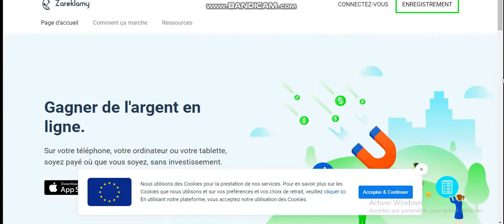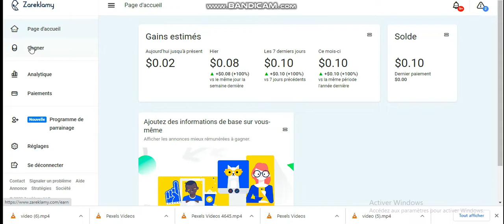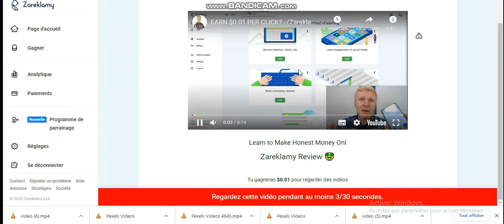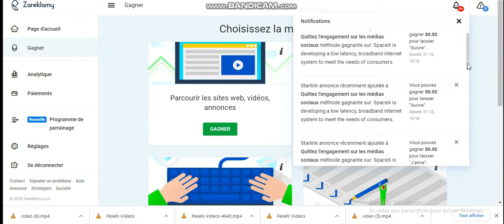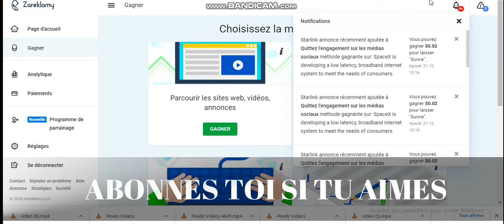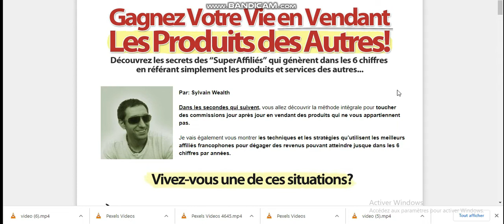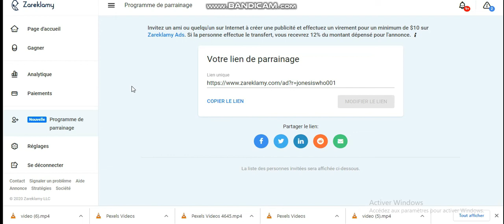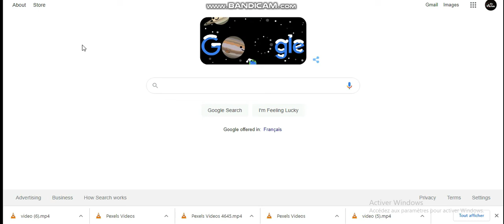Gagner de L'argent en Cliquant Sur Des Liens | +0.1 Par Clic | Argent Facile PayPal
Salut à toi aujourd'hui je te présente une méthode pour gagner un petit complément de revenu.

  🎁 Ma méthode préférée pour générer ✔ de l'argent facilement tous les jours en 30 minutes de travail👉👉

(👆✨🎓Générer plus de 2000$ par mois en 30 minutes👆✨🎓)

     🎁 Nouvelle méthode pour Générer des revenus passif sur internet